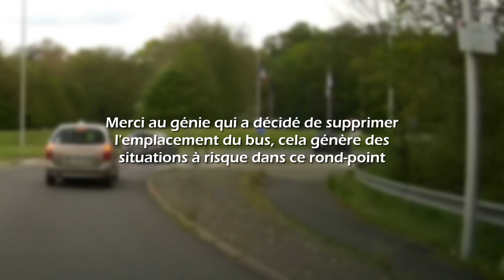Il force et me brake check ! DASHCAM France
Vidéo un peu spéciale avec des situations... discutables

Compilation de daily observation en région parisienne

N'oubliez pas le pouce bleu si la vidéo vous a plu :)